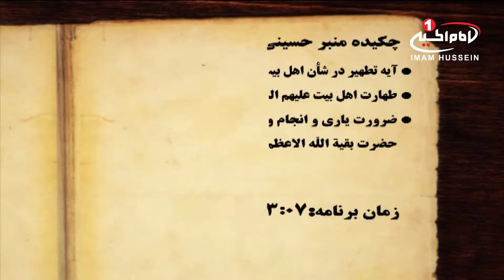منبرحسینی(6): امام شناسی و مقام امامت درآیه تطهیر، حجت الاسلام والمسلمین شیخ حسین یوسفی، قم،1434ق